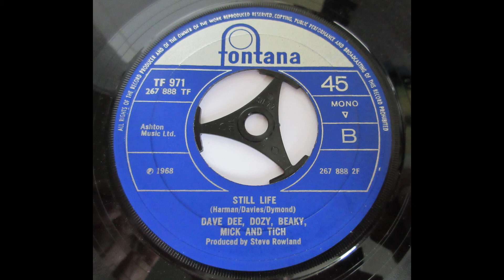Dave Dee, Dozy, Beaky, Mick & Tich – Still Life ___ UK Psych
B side to the Pop/psych hit The Wreck Of The Antoinette from Dave Dee,  Dozy, Beaky, Mick & Tich released in the UK in 1968.